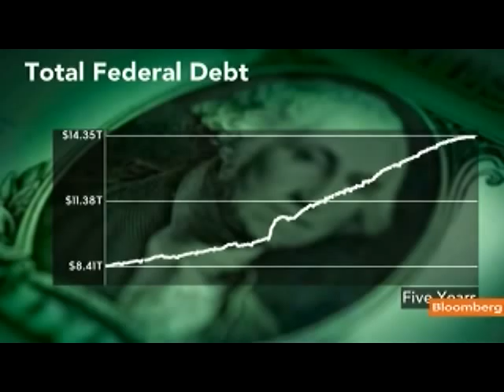Boushey Says Not Raising Debt Limit Would Hurt Economy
July 7 (Bloomberg) -- Heather Boushey, senior economist at the Center for American Progress, and J.D. Foster, a senior fellow at the Heritage Foundation, talk about the U.S. debt ceiling and the outlook for budget negotiations in Congress.
     They speak with Pimm Fox on Bloomberg Television's "Taking Stock." (Source: Bloomberg)